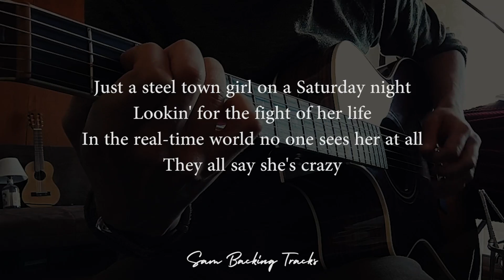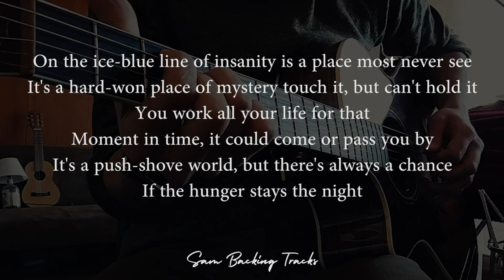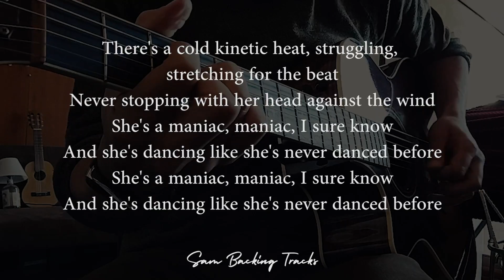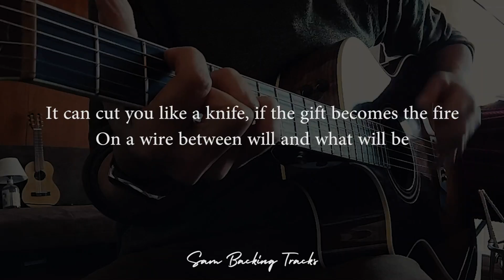Maniac - Michael Sembello (Acoustic Karaoke) ©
Acoustic guitar karaoke with lyrics for Maniac by Michael Sembello

Sam